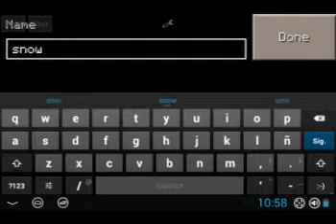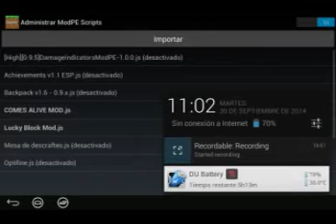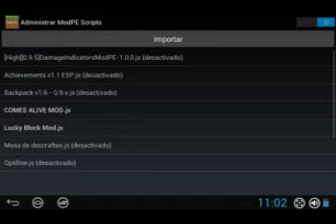SNOWBALL | MOD PARA MCPE 0.9.X | TELETRANSPORTADOR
HEEEEEEY K TAL PLAYERS ESTAMOS EN LA DESCRIPCION DEL VIDEO

PUES ESTO HA SIDO TODO PLAYERS ADIOS PLAYERS ESPERO K LES HALLA GUSTADO

username en counter strike 1.6 : PLAYER GAMEPLAYS -.-

USERNAME EN ACE OF SPADES : PLAYER GAMEPLAYS

FACEBOOK : MARIO ALVAREZ , PAGINA DE FACEBOOK : playergameplays

TWETTER : PLAYER GAMEPLAYS

SKYPE . PLAYER GAMEPLAYS